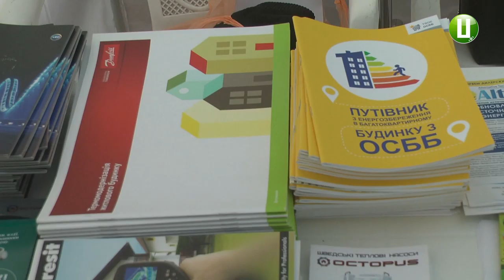Дні сталої енергії відзначають у Хмельницькому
Сьогодні в центрі Хмельницького працівники відділу енергоменеджменту міської ради пояснювали перехожим, як зберегти тепло в оселях, заощадити електроенергію та зменшити викиди вуглекислого газу. Захід влаштували в рамках Днів сталої енергії, які триватимуть в обласному центрі впродовж тижня.